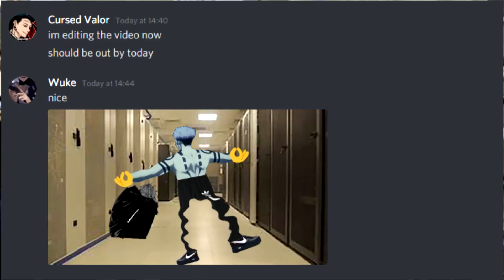Why sukuna is stronger than you think | Jujutsu kaisen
In this video, I am joined by my friend wuke to talk about why Ryomen sukuna is the strongest in JJK. There is a massive misconception that gojo is the strongest however this video hopefully clears it up and explains why sukuna is the strongest in Jujutsu kaisen.